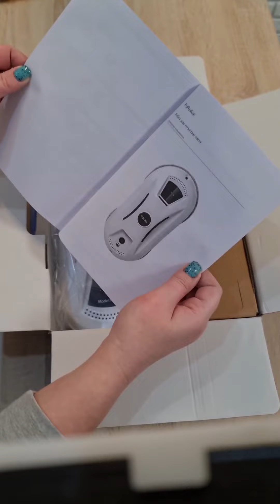Робот мойщик окон RuRuikai с Алиэкспресс, распаковка и тест (ссылка на робота и обзор в описании)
Робот мойщик окон RuRuikai N361 распаковка и тест, полный обзор на Irecommend